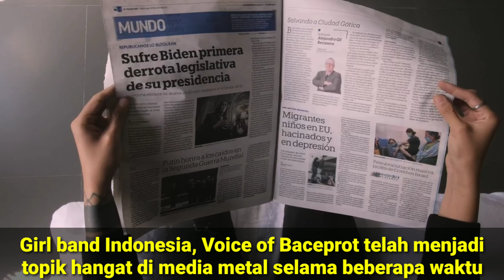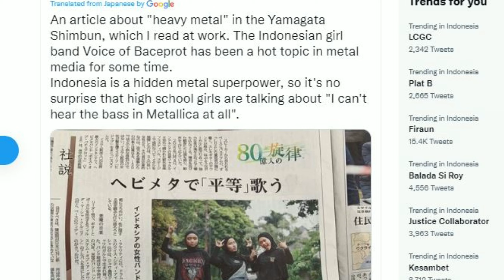VOB ON JAPAN NEWSPAPER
Voice of baceprot news update about
There is very new news from social media twitter. one account tweeted a photo of a newspaper with its news article about voice of baceprot. You can see a portrait of Vob wearing a Wacken shirt and a portrait while on stage at HITC Jakarta.

Towards 1 million viewers, continue to support VOB singles NOT public property & PMS :